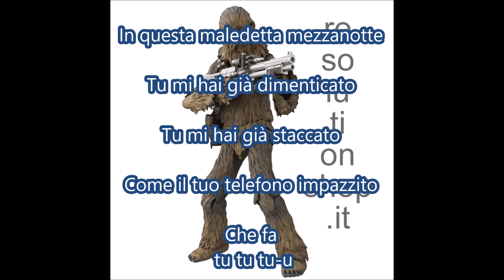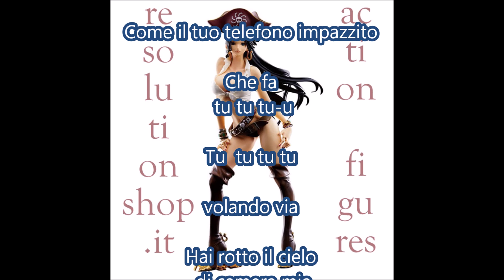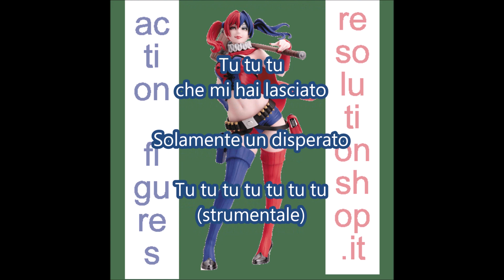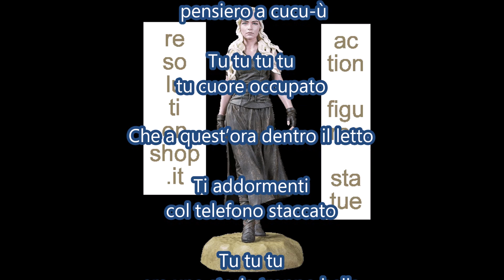Tu tu tu tu (Alessandro Canino) strumentale karaoke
Canzone scritta da Giancarlo Bigazzi, Paolo Hollesch, Alessandro Baldinotti e Giuseppe Dati nel 1993. Con l'interpretazione di Alessandro Canino partecipò al Festival di Sanremo del 1993, ma non si qualificò per la finale che allora era ristretta a sole 15 canzoni.